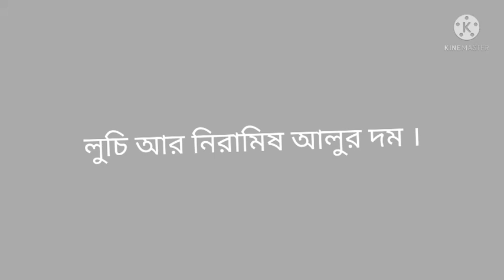মাই সিম্পল কোকিং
লুচি নিরামিষ আলুর দমের রেসিপি ।